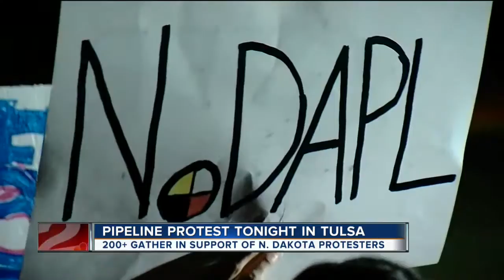Pipeline Protest Held In Tulsa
200+ Gather In Support Of North Dakota Protesters